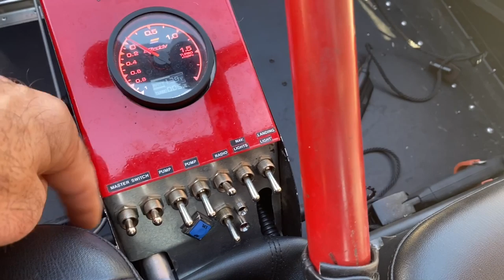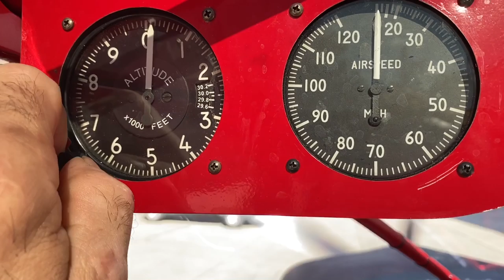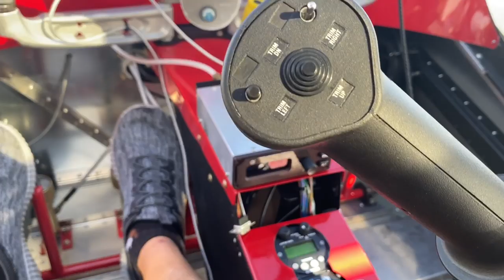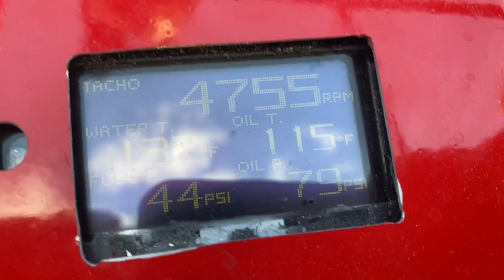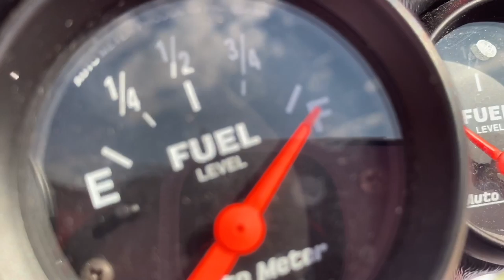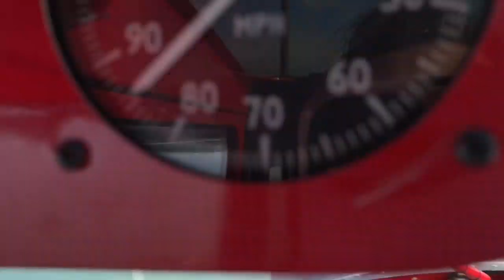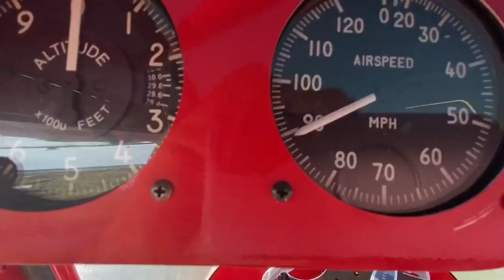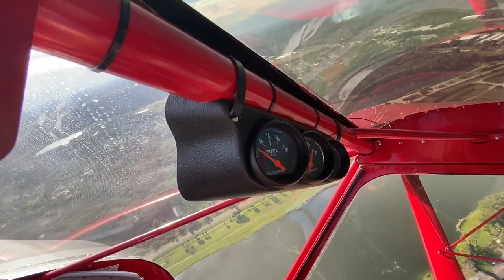Basic In-Flight Operations of a Viking Engine in the Zenith SD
We will be doing more detailed explanations of engine operations soon. This was flying relatively local. The Zenith 750 SD Powered by the Viking 180 (turbocharged)